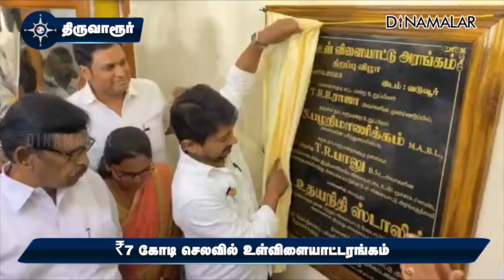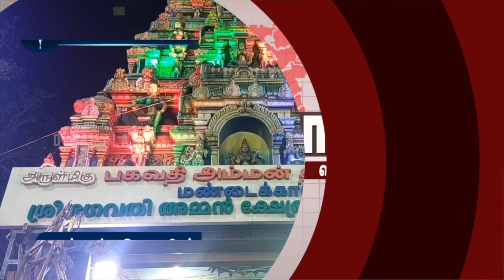மாவட்ட செய்திகள் | 15-03-2023 | District News | Dinamalar